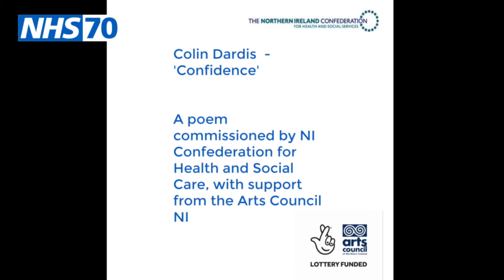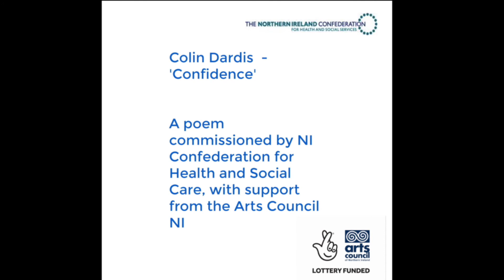Colin Dardis - Confidence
A poem commissioned by NI Confederation for Health and Social Care, with support from the Arts Council NI.